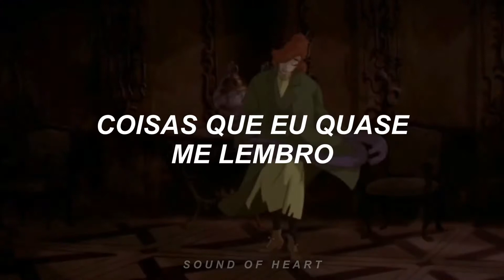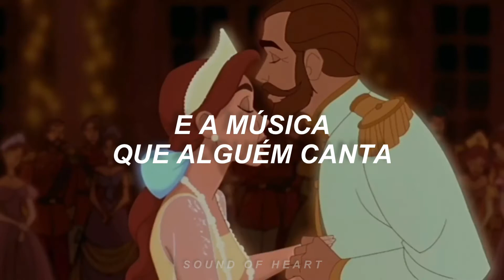anastasia - once upon a december (tradução)